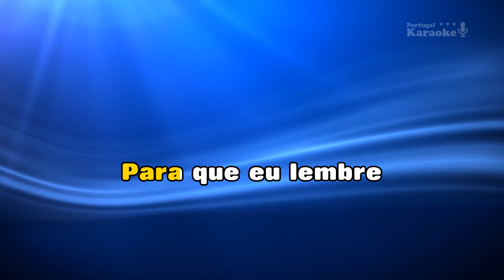♫ Demo - Karaoke - POR QUEM NÃO ESQUECI - Diogo Piçarra